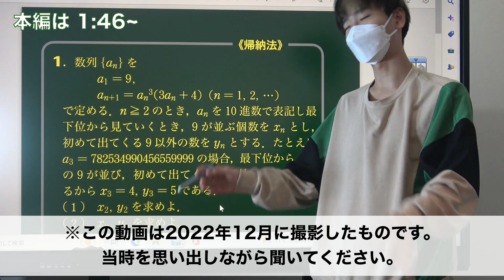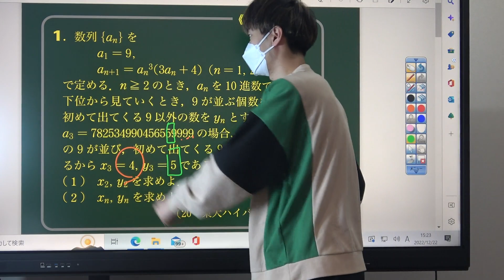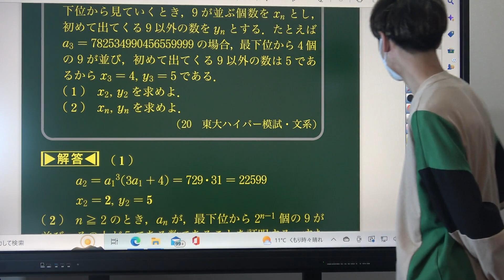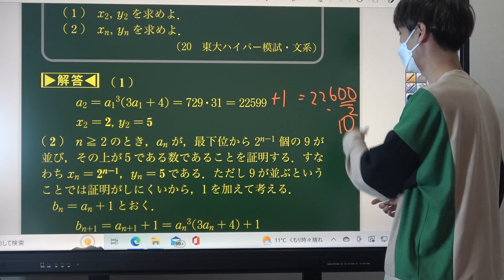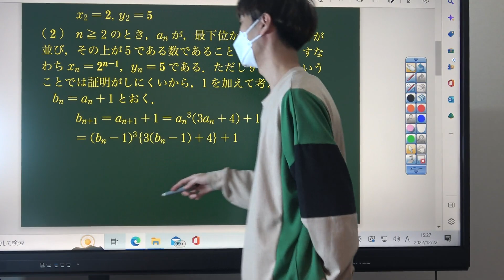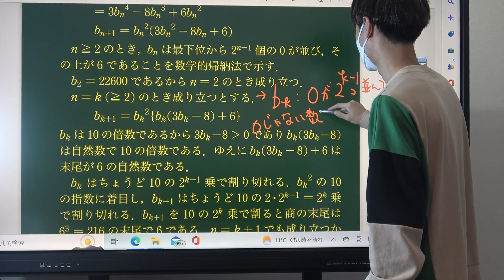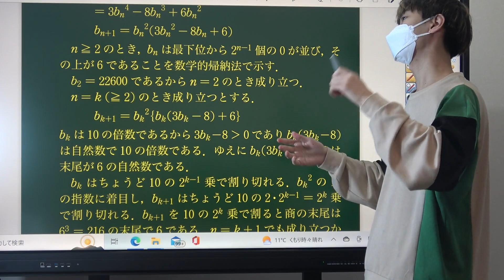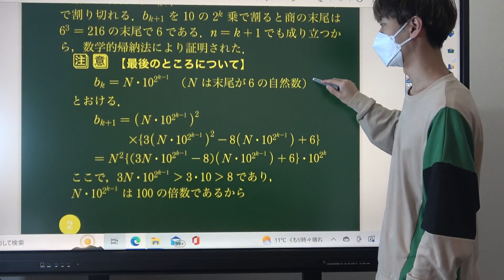新作問題集E1③ー第31問ー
2022年12月に収録をしていましたが，ずっと公開ができていませんでした．
三苫の1ミリからもう1年経ったんですね．
なんかその方が衝撃です

(コメント：Sakura)

【神回】コロナ禍の若者たちよ！〇〇を忘れるな！（長岡亮介先生コラボ・後半）【安田亨】
○慶應医学部解説動画
【公開挑戦状】死闘の開催に向けて～共通テストで偉そうなことを言う大人よ出てこい！共通テスト解いてみろ～

↓共通テスト解説動画はこちら

☆講義シリーズ　一流の授業でライバルに差をつけろ！

☆ホクソムスタッフによる動画など
【2022年版】過去問リクエスト：解説してほしい問題をコメントして頂ければ動画にします